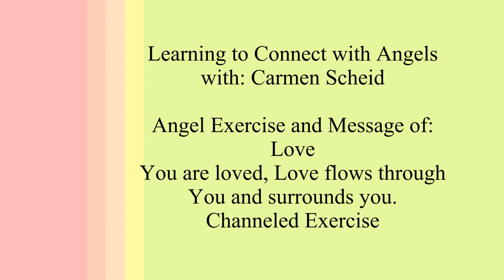Angel Channeled Message and Meditation of Love, Loving Yourself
Today the angels wanted me to talk to you guys about love, loving yourself and realizing how special you truly are and how the Divine's love resonates through every fiber of your soul.
They included an exercise or meditation that was channeled to me.
The angels truly want all of us to know how important we are and how loved we are and how love runs through us.
Once we realize that, and we love ourselves we accomplish so much within ourselves. We believe in ourselves and don't allow others to tear us down. We realize that when other's try to bring or tear us down, that the problem isn't us but them, and that somewhere deep inside they either don't love themselves, are hurting and are lashing out.
We become secure in ourselves and want to return love to those around us and love is then returned to us.
I hope you enjoy it and thank you all who have donated to my channel, the link is below for those of you who wish to donate.

I'll include everything I've learned and been guided to teach you in communicating with your Guardian Angels.

Learning to sense your Angels

Inviting and Developing your Angelic Connection

Angel Chakra Meditaiton Pack

I'm also an angel artist and if you are interested in an art print this is my Zazzle store:

To buy my original art visit my Etsy store: